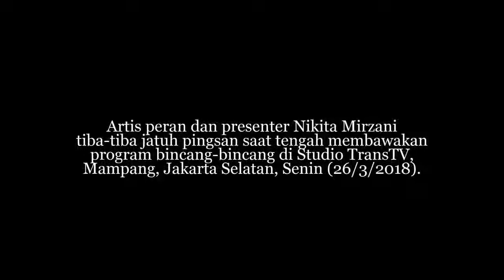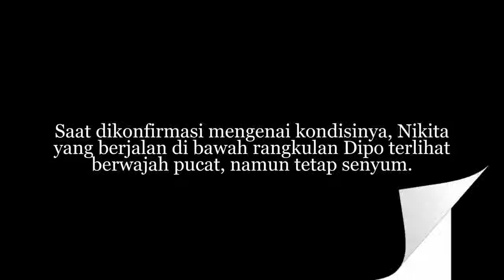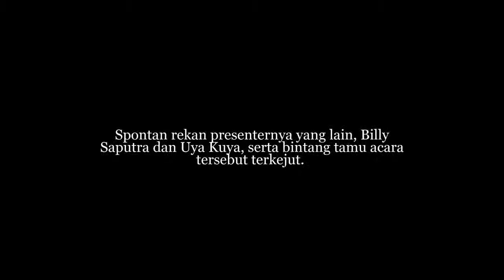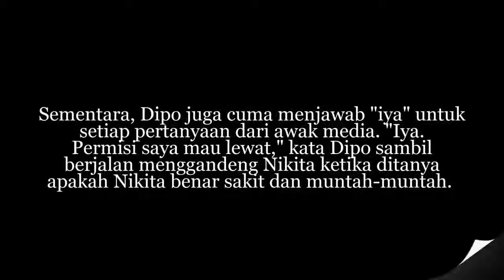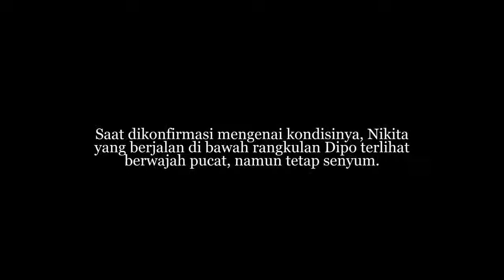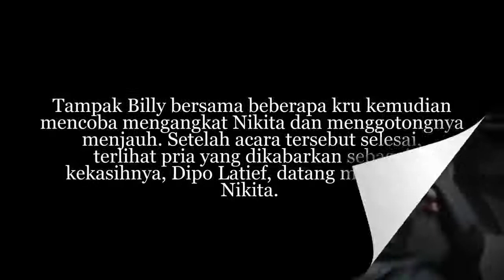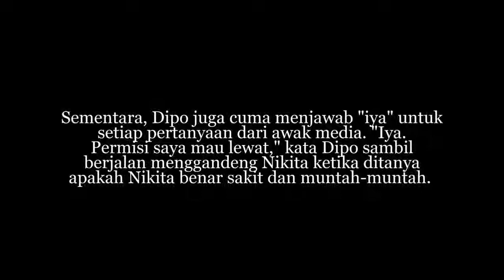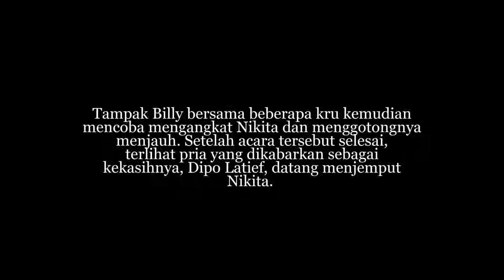Astaga!!! Gejala Hamil..Nikita Mirzani Muntah muntah hingga Pingsan di Studio